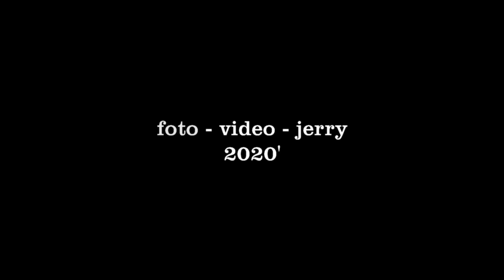Lis Jerry film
nocny Lis Jerry